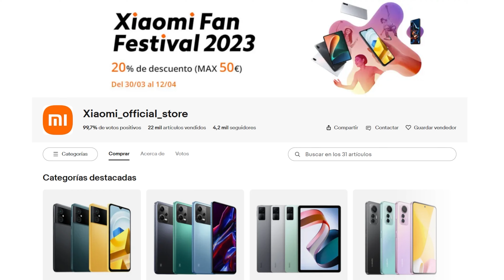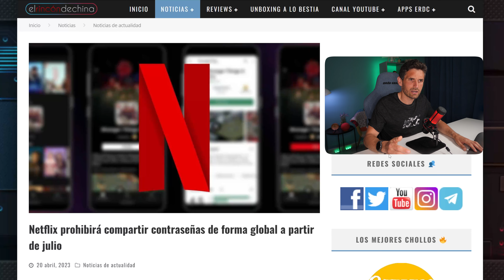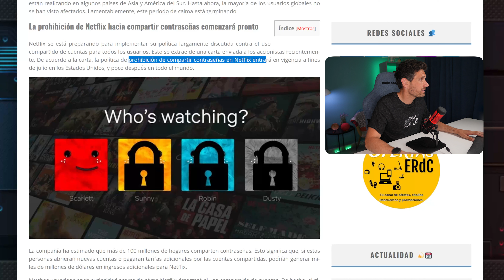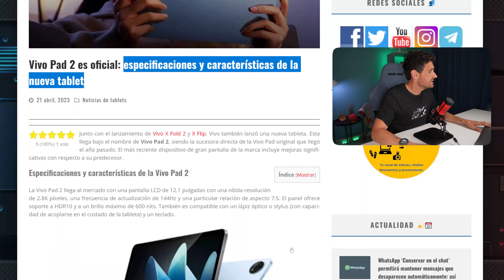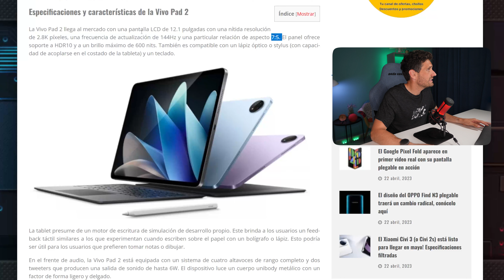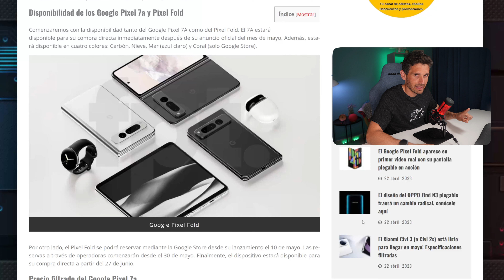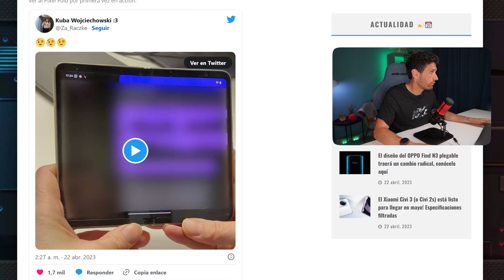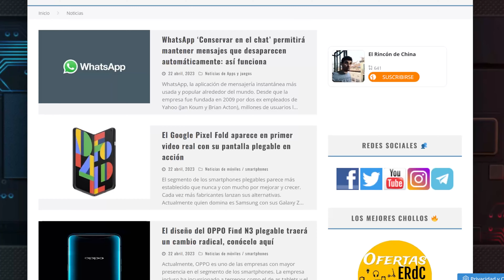GOOGLE ¿esto QUÉ ES y POR QUÉ? | Pixel 7a y FOLD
Ya llegan las noticias tecnológicas más importantes, las más comentadas estos últimos días. No te lo puedes perder, porque te cuento todo esto!